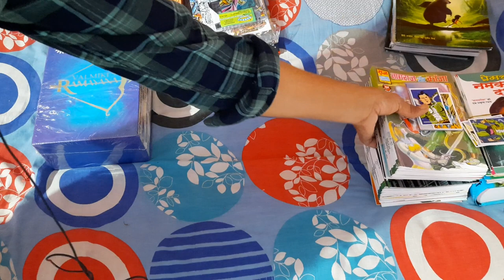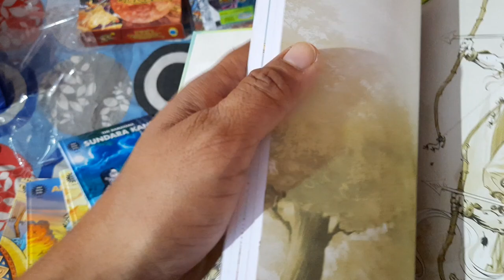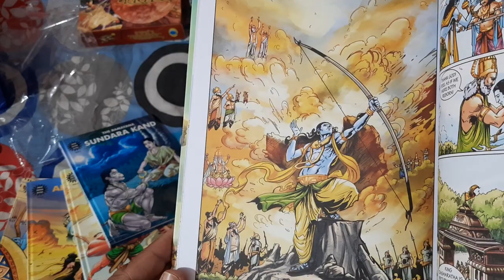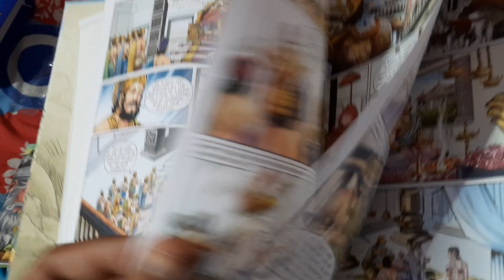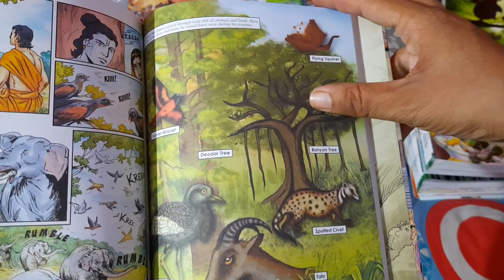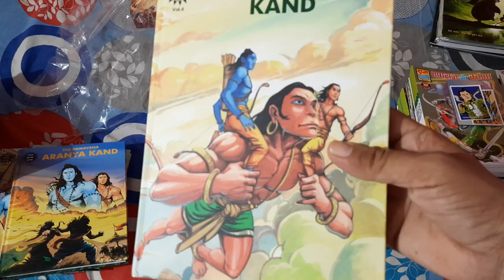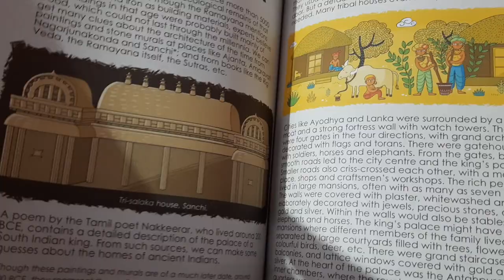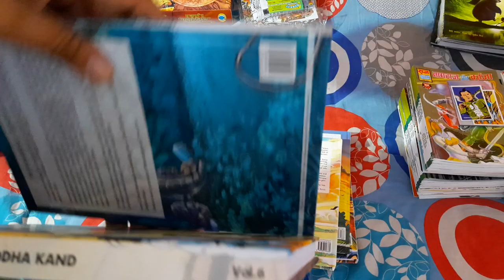AMAR CHITRA KATHA VALMIKI’S RAMAYANA DETAILED UNBOXING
10. CAMPFIRE GRAPHIC NOVEL COLLECTION AND REVIEW : PRINCE OF  AYODHYA and SITA: Daughter of the Earth

11. CAMPFIRE GRAPHIC NOVEL COLLECTION AND REVIEW IN HINDI : PRINCE OF AYODHYA and SITA: Daughter of the Earth

15. UNBOXING AND REVIEW OF SURPRISE FREE PARCEL BY The Write Order and Pratilipi Comics:  Murdon Ki Train

16. DETAILED REVIEW OF MURDON KI TRAIN BY PRATILIPI COMICS AND THE WRITE ORDER FOR HELLO BOOK MINE "Let's View Your Review"

19. BATMAN : THE KILLING JOKE

23. GRAPHIC INDIA BEYOND AND MANOJ COMICS HAWALDAR BAHADUR SET 4 UNBOXING AND RAJ COMICS GIVEAWAY